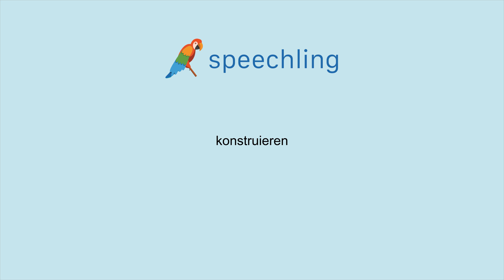How to say "Construct" in German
Male Voice:
konstruieren

Female Voice:
konstruieren

Male Voice Translation:
Construct

Female Voice Translation:
Construct